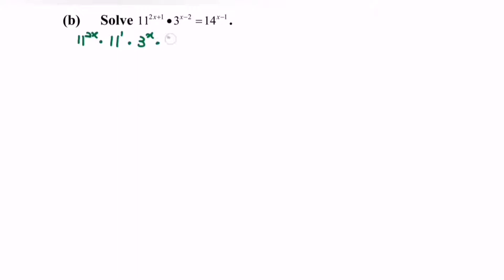Score A in PSPM I - Equations Indices SET1 E2(b) Section B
Hi everyone, welcome to John Maths Classroom
In this video, we are going to discussion the question about Equations - Indices

For more details and references (guides) , kindly refer to the list
1. How to solve and deal with Equations Indices